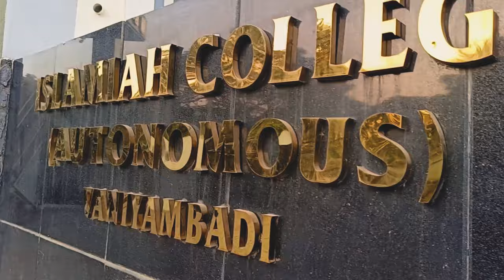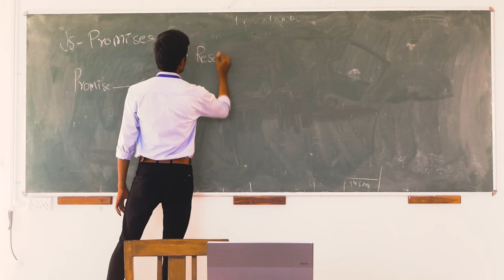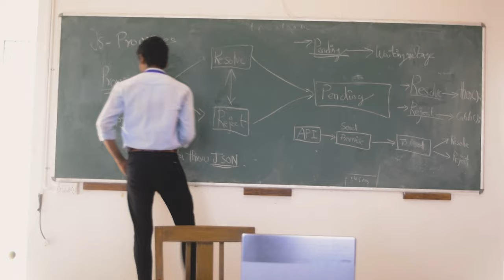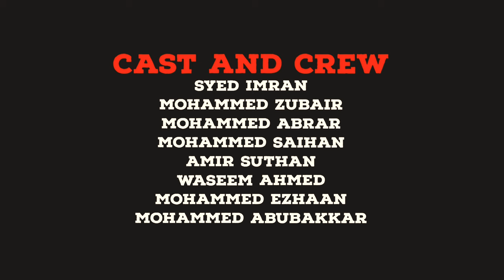ADIMAI 2 | 2024 | Award Winning Short Film | A Motivational Film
Set your video quality to 1080p for a better experience.

Recommended to watch Adimai 1 before watching Adimai 2.%

1. Genxq (Clothing)
2. Al-Manal Hajj and Umrah Service
3. Zakir Sweets

Received ignite'24 Fame of Excellence Award from Islamiah College (Autonomous) - Vaniyambadi.